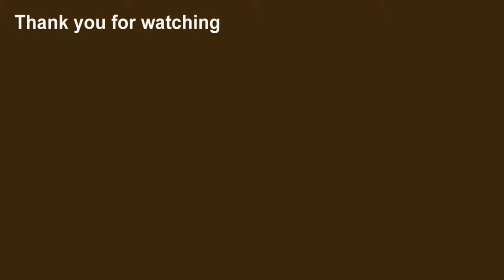Battlefield 3 montage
Music